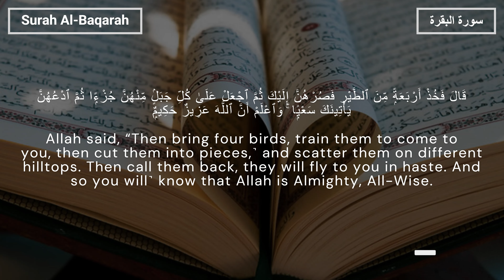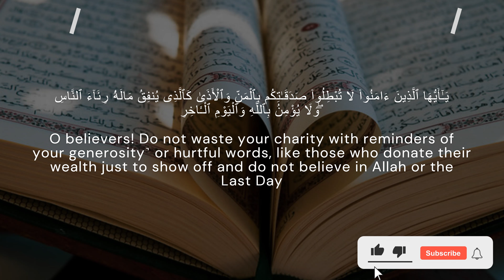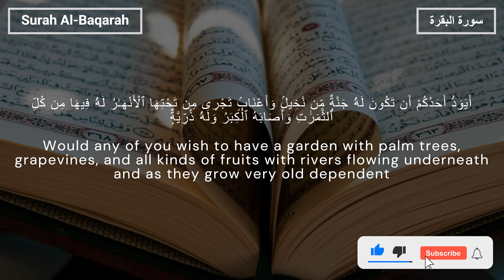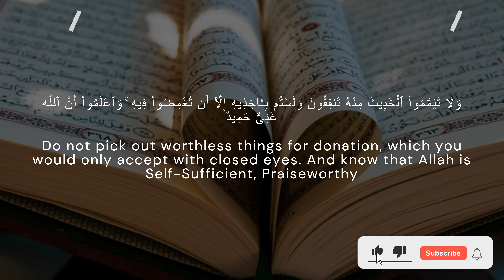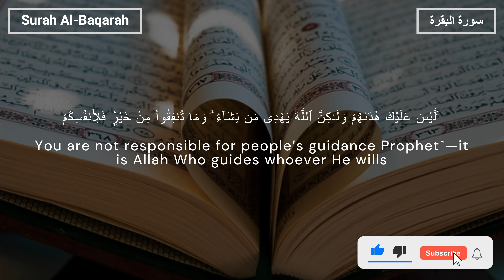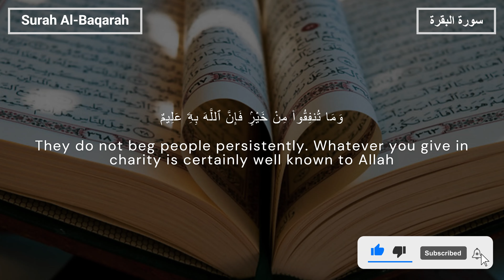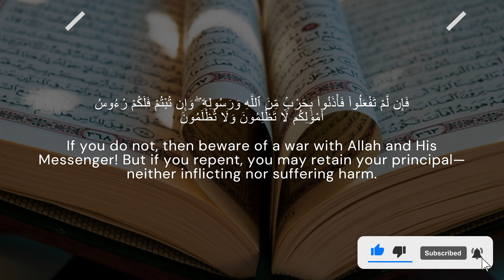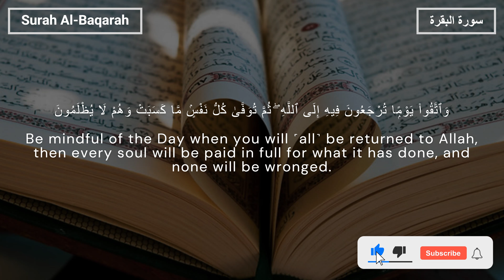Surah Al-Baqarah سورۃ البقرہ |Ayat no 260-281 | Beautiful Quran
Ayat 260 - The Story of Prophet Ibrahim (Abraham) and the Birds:
This passage narrates the story of Prophet Ibrahim's request for a sign from Allah to strengthen his faith. Allah instructs him to take four birds, cut them into pieces, and place a portion of each on different mountains. Then, Allah commands Ibrahim to call the birds, and they come flying to him. This miraculous event serves as a demonstration of Allah's power and the importance of unwavering trust in Him.

Ayat 267-273 - Charity and Acts of Kindness:
These verses emphasize the significance of charity and doing good deeds. Believers are encouraged to give in charity, and the qualities of those who give sincerely and without seeking recognition are highlighted. Allah describes the parable of those who spend their wealth in His cause as a grain of corn producing seven ears with a hundred grains in each ear. This metaphor emphasizes the manifold rewards of charitable acts.

Ayat 275-281 - Prohibition of Usury (Riba):
These verses strongly condemn the practice of usury or interest. Believers are warned against engaging in usurious transactions and are reminded of the severe consequences for those who persist in this unjust practice. Instead, Allah promises blessings for those who give up usury and encourages trade and business transactions that are conducted with fairness and integrity.